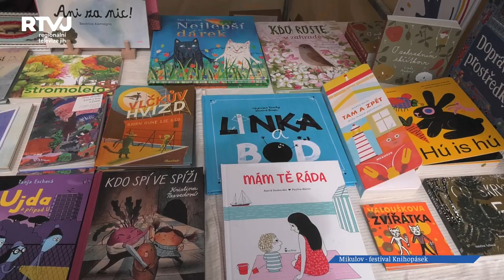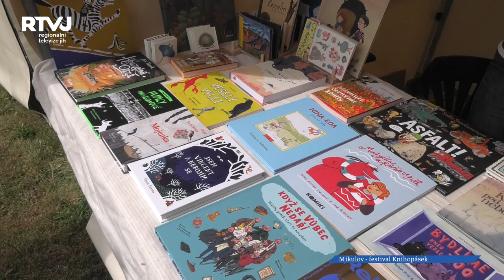Zažít knihu jinak umožnili dětem v Mikulově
Festival Knihopásek je unikátní projekt mikulovské Městské knihovny, kde děti i dospělí mohou zažít knihu jinak. Cílem je přivést děti k četbě knih zábavnou formou